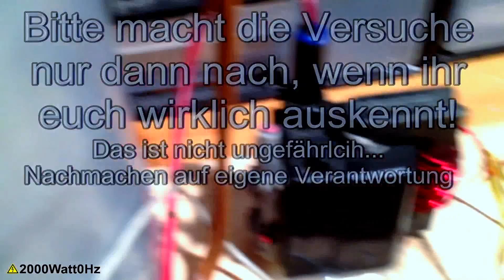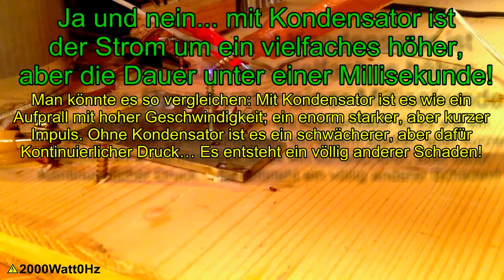Experimente mit Hochspannung (bis zu 20kV Zeilentrafo mit Schaltplan)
ich habe mal wieder mit hochspannung experimentiert... in dem video zeige ich viele verschiedene experimente mit spannungen bis 20.000 Volt! aber seitd vorsichtig, wenn ihr sowas auch versuchen wollt... mit der spannung ist nicht zu spaßen!